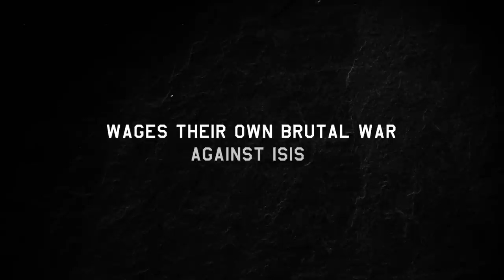Joe & Anthony Russo's MOSUL Now Showing in Singapore ONLY IN CINEMAS. From 19 November 2020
MOSUL (2020) The Motion Picture. ONLY IN THEATRES from Thursday, 19 November 2020 in Singapore. A Matthew Michael Carnahan Film. Produced by Joe & Anthony Russo. AGBO Films. CAST: Suhail Dabbach, Adam Bessa

杀出边城 Mosul الموصل fka City Of A Million Soldiers is Jointly distributed in Singapore by @Golden Village Pictures - Film Distribution & Lighthouse Film Distribution. NC16; VIOLENCE 暴力画面
"موصل" الفلم الأول من انتاج هوليود ناطق باللغة العربية و الأبطال عرب
Licensed by Endeavor Content